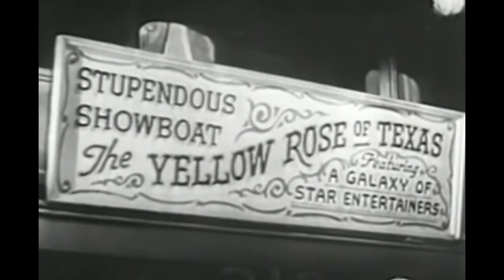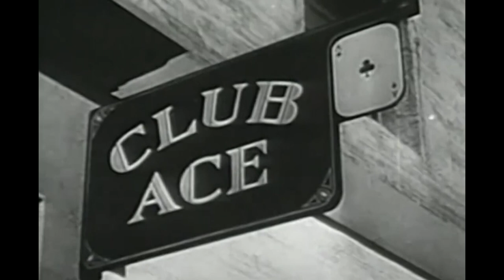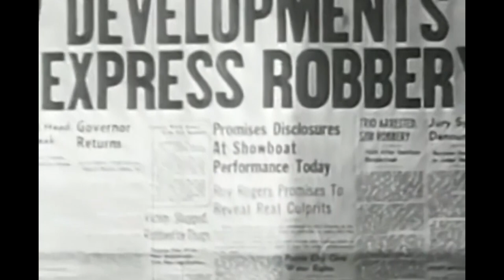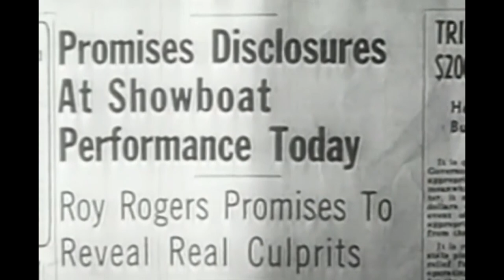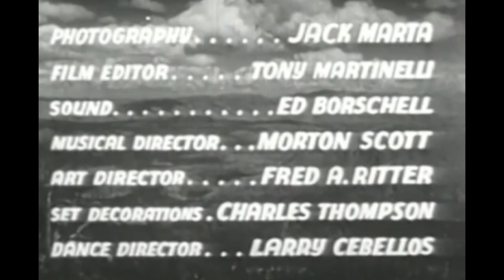Classic Roy Rogers Movie | The Yellow Rose Of Texas (1944)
Roy, an insurance agent working undercover as a showboat singer, is awaiting the appearance of a supposed bank robber who has broken out of jail.
Join the legendary Roy Rogers and his faithful horse Trigger on their amazing journey!

Film: The Yellow Rose Of Texas (1944)
Director: Joseph Kane
Writers: Jack Townley
Production Company: Republic Pictures
Cast: Roy Rogers, Trigger, Dale Evans, Grant Withers